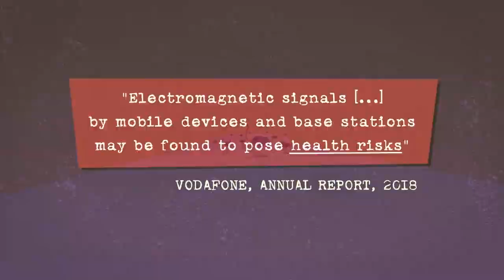The 5G mass experiment Big promises, unknown risks